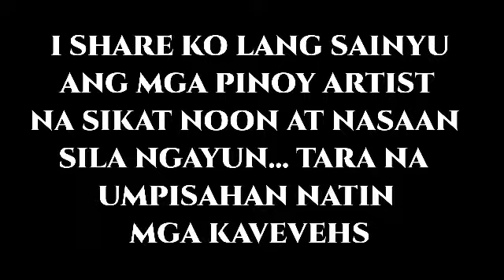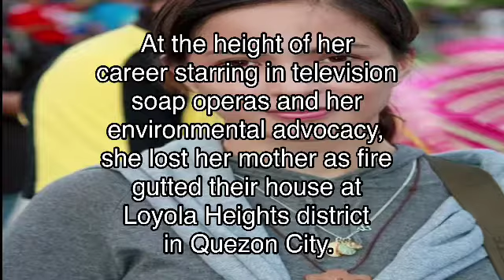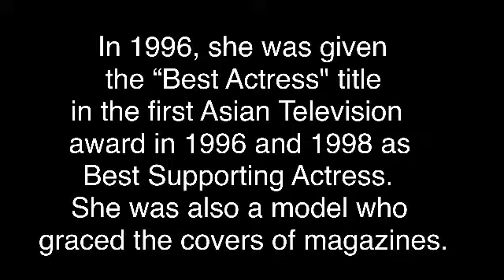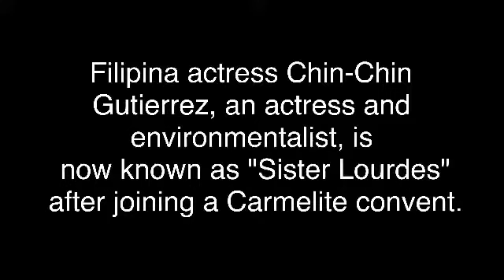Chin Chin Gutierrez || Filipina actress SIKAT NOON NASAAN NGAYON? || Artist life Changes Lifestyle!